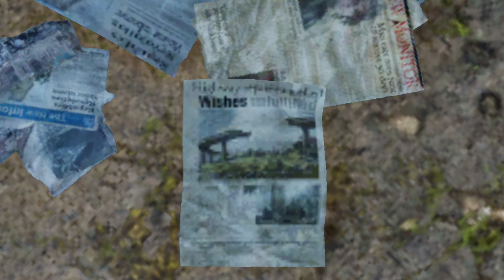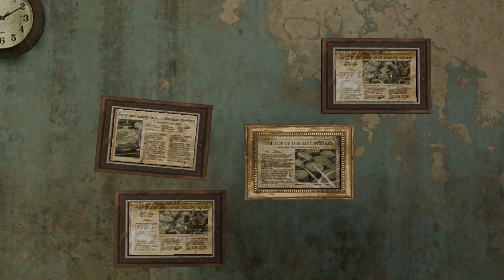New Tourchnology! | Checkpoint First Tour | TLOU Factions The Last of Us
Oh boy! I can't wait to introduce you to the latest and greatest in tourchnology! That's right, it's the Tourtron Tourthousand, the most sophisticated Touring device ever devised!

Over the course of the last month or so, I've been working super-hard on developing this. Probably over a hundred hours trying to get my head around it all and making this tour. It's been a dream for literally years to be able to tour some of this stuff!

I owe a huge debt to Freako and ... uh. The Magical Blob. which is the moniker of a person... who was helpful and encouraging in developing the Tourtron. Here is Freako's channel.

So I hope you enjoy it!! Do join us next week to find out if I can still do this weekly! New Tours Thursdays!